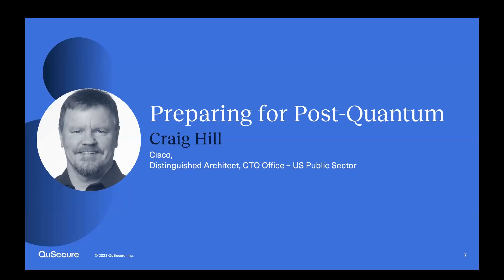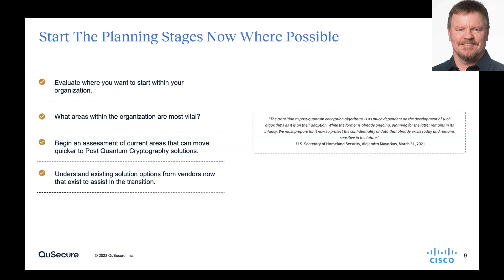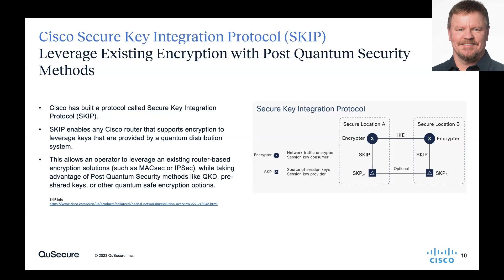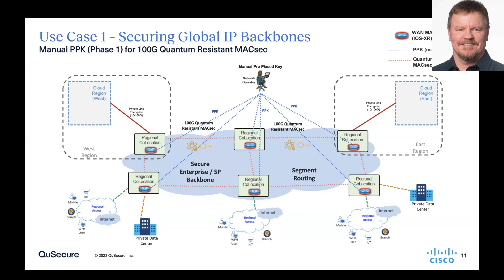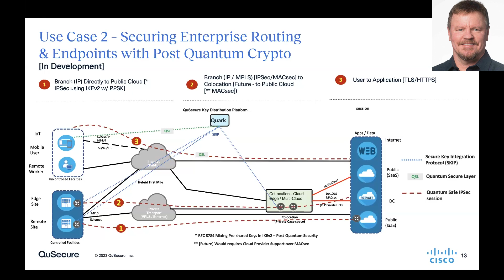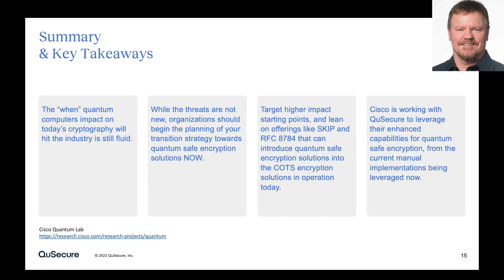The Battle For Digital Resilience: A Guide to QuantumResilience and Cybersecurity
How Craig Hill, Distinguished Architect at Cisco is taking steps to protect their customers today.

It's time to QuProtect your cybersecurity posture.

Are you seeking ways to build digital resilience and protect your data in an ever-evolving digital landscape? Don't miss the battle for QuantumResilience and Cybersecurity! Check out our comprehensive guide on making your data secure with QuSecure, PostQuantumCryptography, cryptoagility, quantum, and Quantumresilient strategies. Discover the latest trends in cybersecurity and get ready to battle against malicious threats!